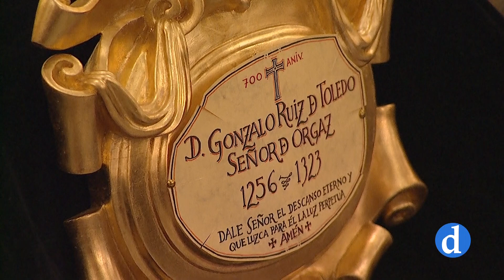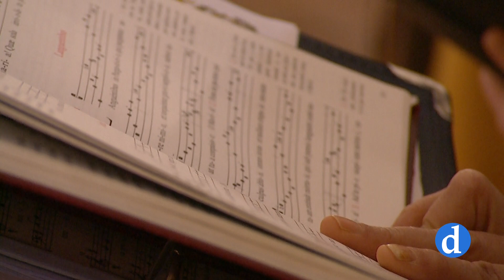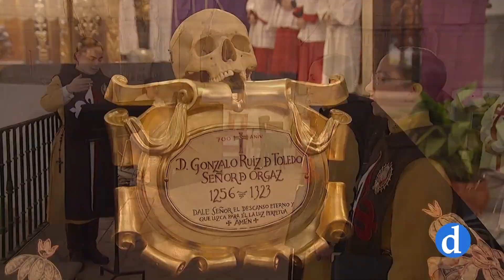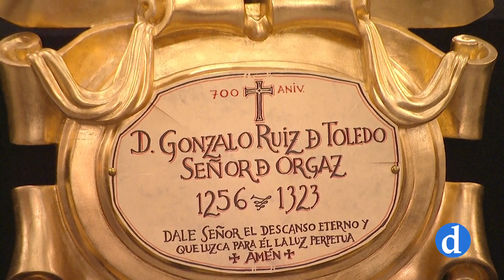Santa Misa funeral por el Señor de Orgaz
El nuncio de su Santidad en España, Mons. Bernardito Cleopas Auza,  y concelebrada por varios obispos, presidió la misa funeral por el alma de D. Gonzalo Ruiz de Toledo, Señor de Orgaz, en el 700 aniversario de su muerte en la iglesia parroquial 'Santo Tomás Apóstol' de Orgaz.